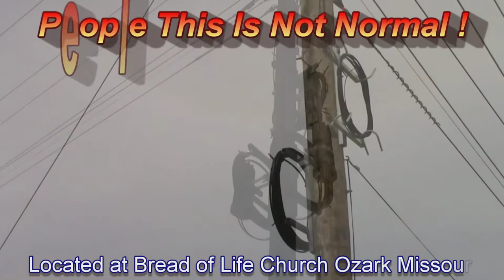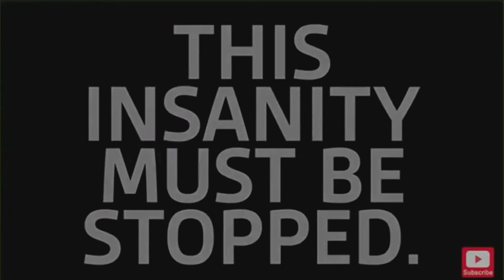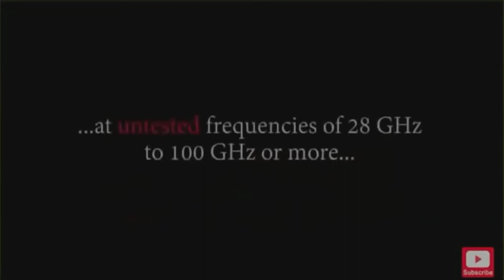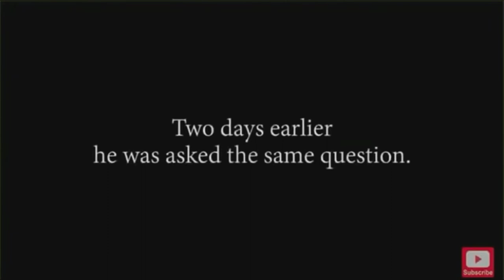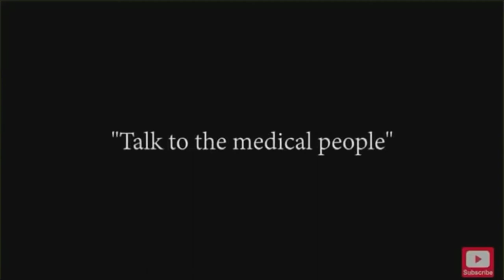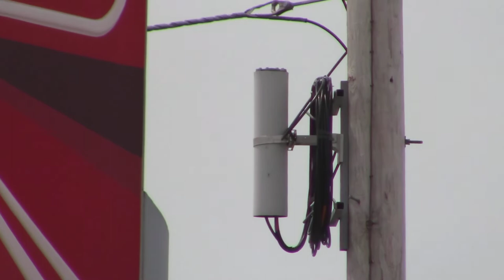Is 5G Safe? People of Ozark MO start looking in to 5G safety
What's That You Say?   Is 5G Safe?  Is it all a bout Faster Internet?
More Small Cell 5G found in Ozark Missouri
YOU CAN SEE THE PHONE NUMBER I WAS SPEAKING OF HERE:
Empire Fiber Optic Services 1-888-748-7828

Why 5G Cell Towers Are More Dangerous
 All cell towers emit Radio Frequency (RF) Radiation. This is what makes them dangerous. Plans to transition to the new 5G around the world is already underway.  Soon every city will be retrofitted with this technology. Mini cell stations will be placed all throughout our neighborhoods and cities. They will be installed on the sides or tops of buildings and on street light poles.

5G cell towers are more dangerous than other cell towers for two main reasons. First, compared to earlier versions, 5G is ultra high frequency and ultra high intensity. Second, since the shorter length millimeter waves (MMV) used in 5G do not travel as far (or through objects), with our current number of cell towers the cell signal will not be reliable. To compensate many more mini cell towers must be installed. It is estimated that they will need a mini cell tower every 2 to 8 houses. This will greatly increase our RF Radiation exposure.

~ Buddha   : )